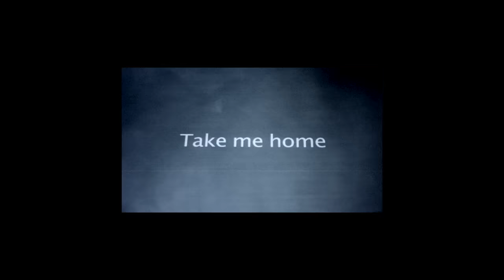金子ノブアキ Nobuaki Kaneko - Take me home ［OFFICIAL MUSIC VIDEO］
金子ノブアキ
3rd Album 「Fauve」
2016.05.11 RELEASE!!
VPCC-81874 ￥2,500+税

金子ノブアキ 約2年ぶりの渾身の3rdアルバム!!
配信シングル「The Sun/Dawn」, 「LOBO」も収録!!
ソロライブパートナーギタリストPABLO（Pay money To my Pain）、マニュピレーター・シンセサイザー草間敬も制作参加
◆LIVE
★3rd Album リリースツアー金子ノブアキ Tour 2016 "Fauve"開催!!
6/2(木) 金沢市民芸術村 パフォーミングスクエア　18:30 / 19:00

6/3(金) 福岡イムズホール　18:30 / 19:00

6/13(月) 大阪Akaso　18:30 / 19:00
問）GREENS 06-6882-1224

6/14(火) 愛知県芸術劇場小ホール　18:30 / 19:00

6/16(木) 東京EXシアター　18:00 / 19:00
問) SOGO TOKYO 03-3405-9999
ファイナル東京限定でパフォーミング・アーツ・カンパニー”enra”とコラボ実施!!

一般発売：4/22(金) 20:00〜
チケット（全席指定）　各地4,500円 / 東京のみ5,000円

GREENROOM FESTIVAL ‘16出演決定
5/21（土） 横浜・赤レンガ地区野外特設会場